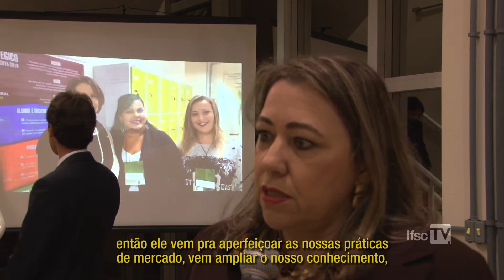Inauguração do Câmpus Tubarão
Reportagem sobre a inauguração do Câmpus Tubarão, realizada no dia 26 de junho de 2015.